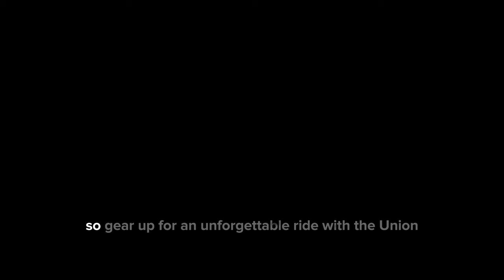The Union - Mark Wahlberg + Halle Berry By Netflix [Trailer + Review]